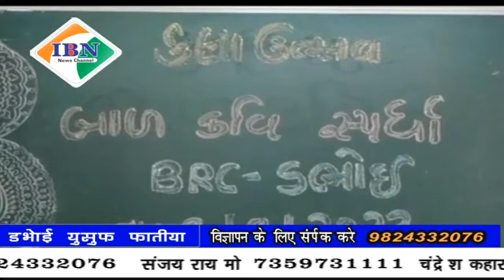ibn news Vadodara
डभोई तालुका के कला उत्सव बालकवी स्पर्धा का आयोजन